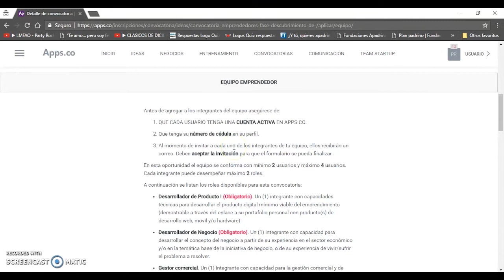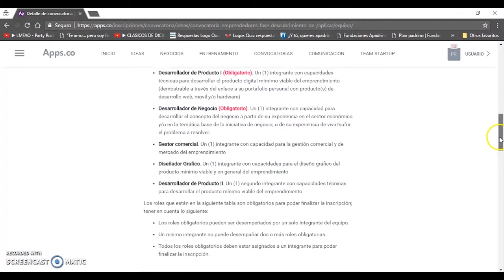Tutorial Convocatoria de Descubrimiento de Negocios Tic - 5. Equipo emprendedor